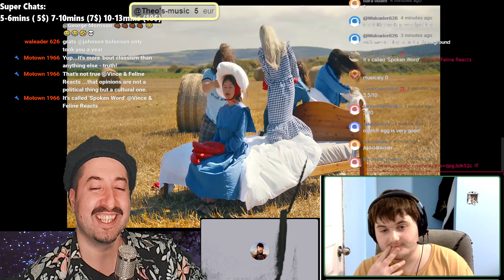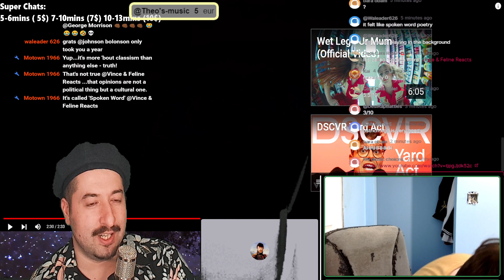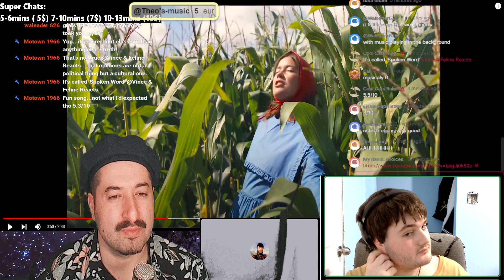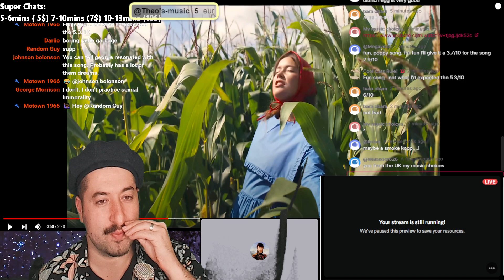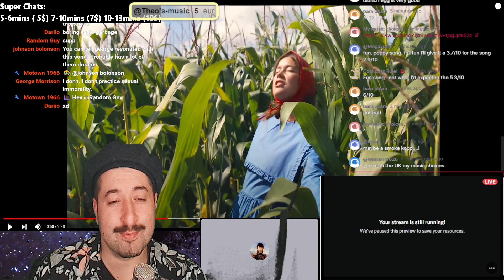Wet Leg - Wet Dream (Official Video)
Reacting to Wet Leg - Wet Dream (Official Video)
ALL MY CONTENT IN ONE PLACE :